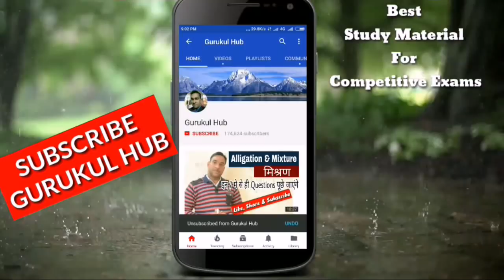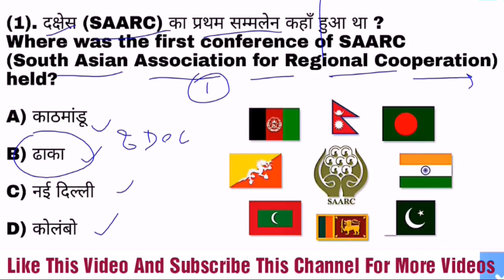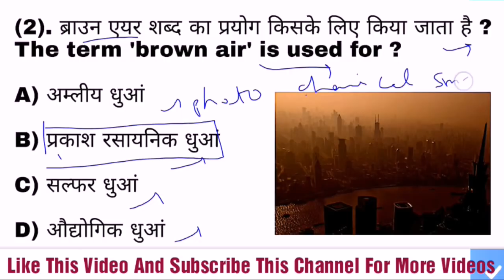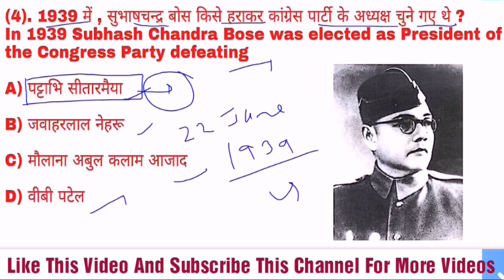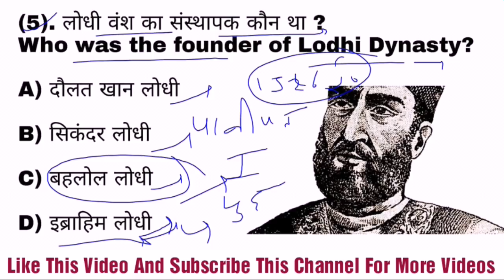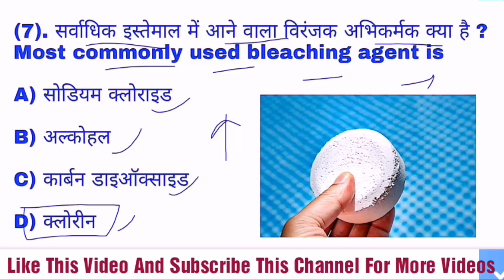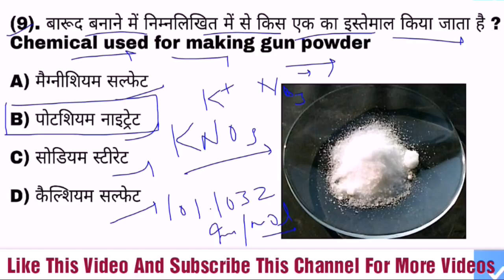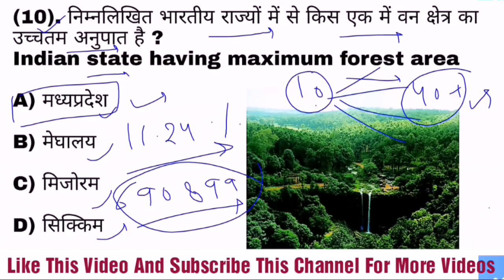Gk, gk in hindi, gk multiple choice questions, gk questions and answers, ssc cgl previous questions